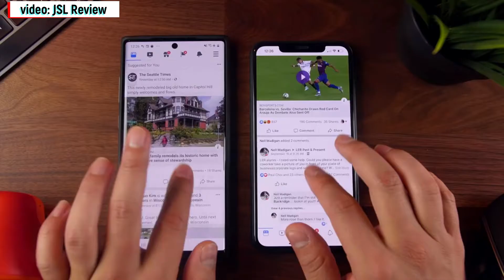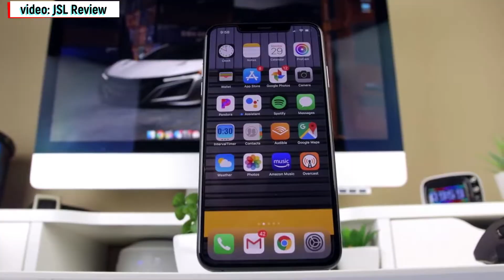Samsung supply a huge numbers of OLED display to Apple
Video sources are credited in this video.